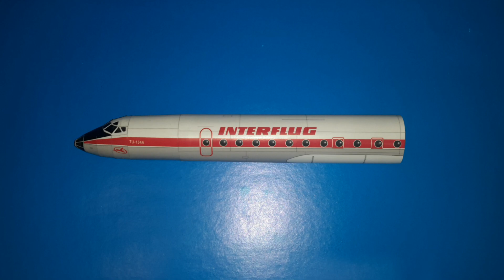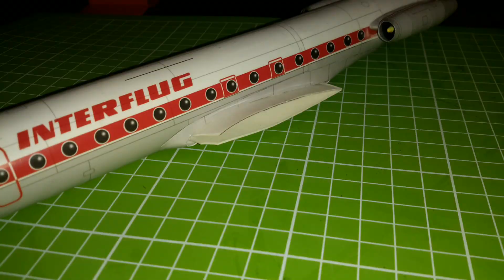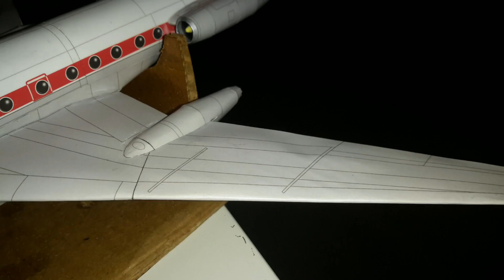Russian Papercraft #8 – Tupolev TU-134 Interflug (ТУ-134 из бумаги)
📍Plane: Tupolev TU-134
📍Scale: 1:100.
📍Livery: Interflug